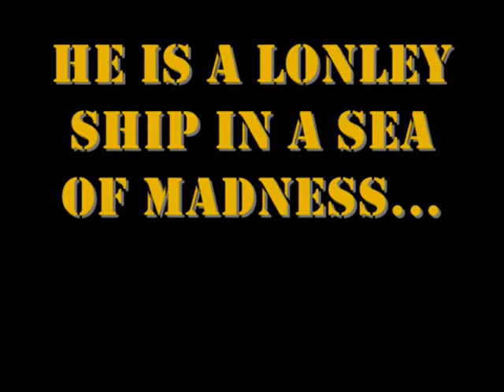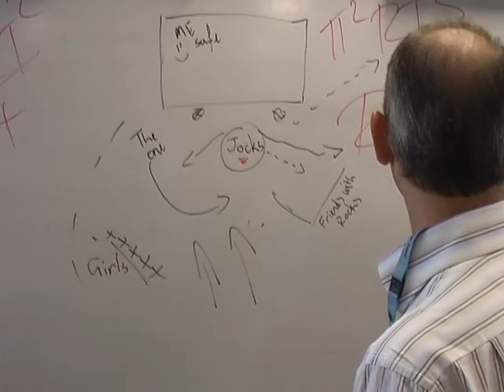War On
Music industry assignment, to underlay a sound track to visuals, so we had a bit of fun and tried to make it funny. Its a movie trailer for a movie we thought up about a nerd and his rise against jocks/bullies. We didn't actually make the movie.